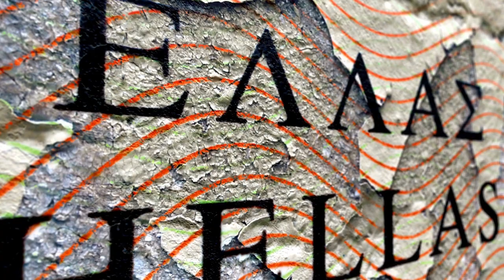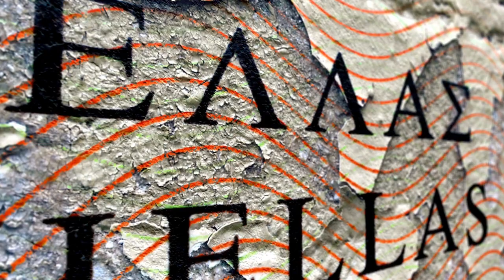creepypasta - 5 TRUE College Sorority Horror Stories from Reddit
You for your amazing work.